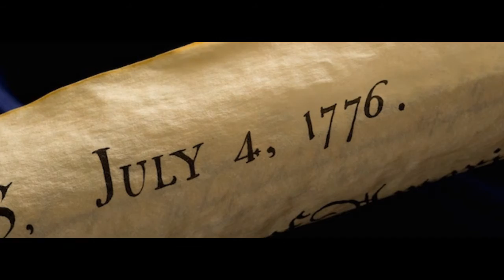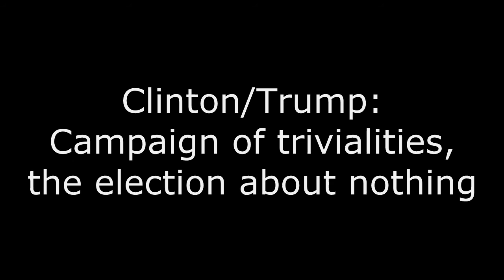Tom Hoefling: National debt. "We are on the path to economic destruction."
Tom Hoefling on entitlement spending about to consume our entire national budget: "We are on the path to economic destruction."

U.S. Rep. Frank Wolf:  "According to the Congressional Budget Office’s long-term estimate, every penny of the federal budget will go to interest on the debt and entitlement spending by 2025, That means no money for national defense. No money for homeland security. No money to fix the nation’s crumbling bridges and roads."

MadisonCPC Radio debate, hosted by Dani & Dena, September 8, 2016